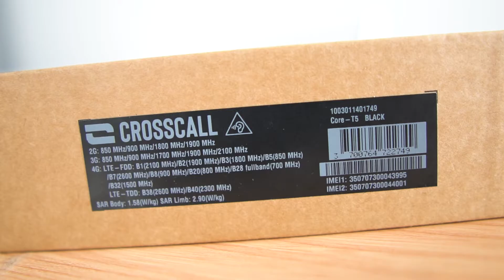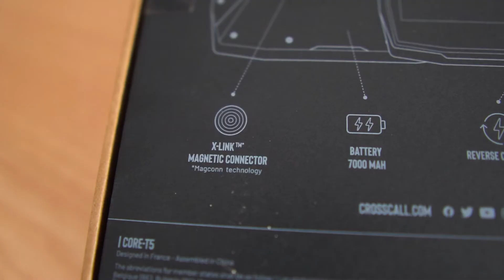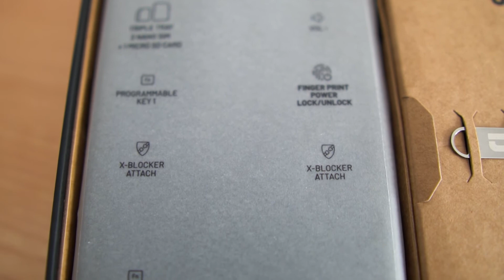Review móvil y tablet: Crosscall T5 y Crosscall X5 [Análisis]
Análisis del móvil Croscall T5 y tableta X5, dos gadget ultrarresistentes que han pasado decenas de pruebas del ejército y que con considerados tanto un teléfono como una table todoterreno.

¿Pasarán también nuestras pruebas?